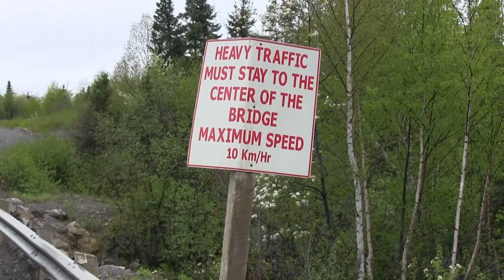TROUT FISHING NEWFOUNDLAND.... Newfoundland's large hydro canal systems near Miller Town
Brook Trout fishing in hydro canals in the interior of Newfoundland is a fun and productive way to catch a meal of trout.  Miller Town and the Melipeg/Granite lake reserviors are a go to area to fish these trout.  While we were there the gates open filling the canal in minutes and cutting our day short.